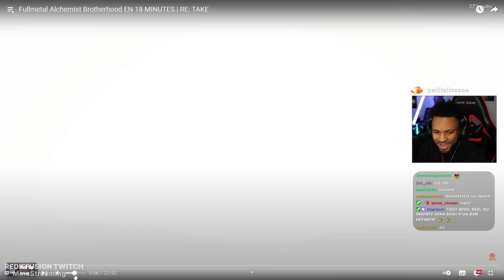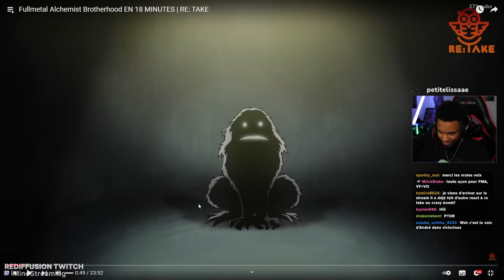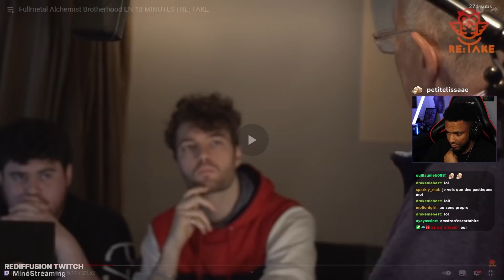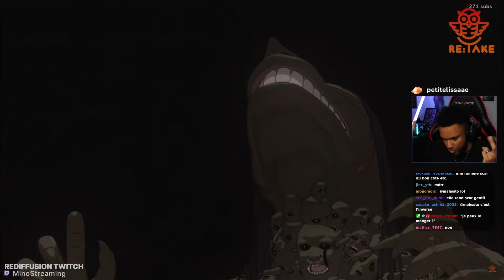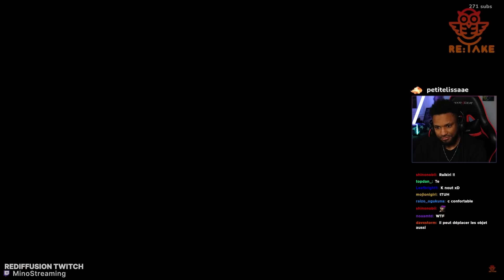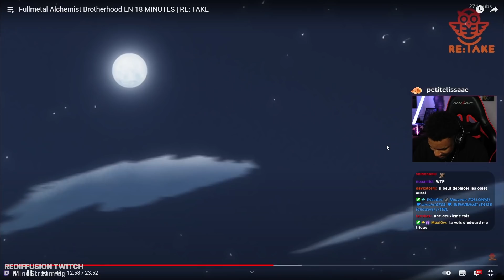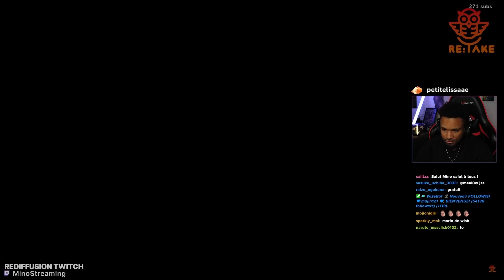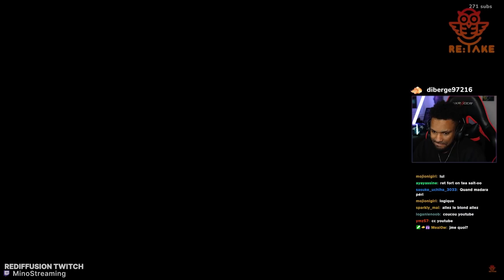Je RÉAGIS à Fullmetal Alchemist Brotherhood EN 18 MINUTES de Re: Take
Rediffusion d'un de mes lives Twitch où je réagis au résumé de Fullmetal Alchemist Brotherhood de Re: Take on se remémore aussi se fabuleux anime !

Le monteur de la vidéo: @face4real761